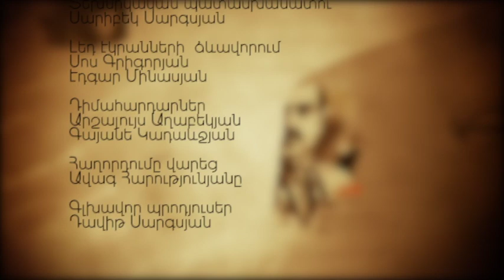Հայորդիներ/ Մխիթար Սեբաստացի/ 6.12.16